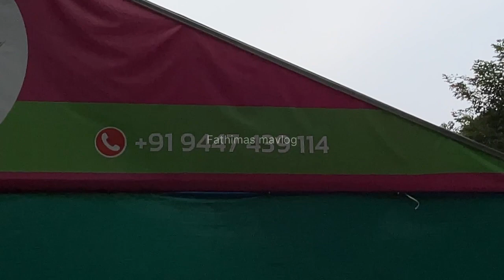Verieties of beautiful Rose flowers /rose